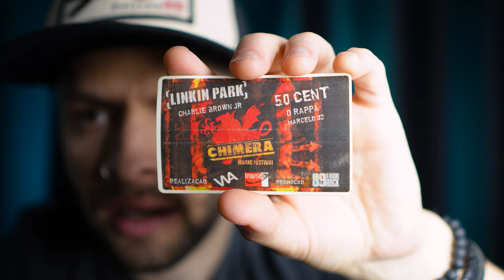LINKIN PARK | 20 Anos do 1° Show no Brasil | Lembranças que guardei